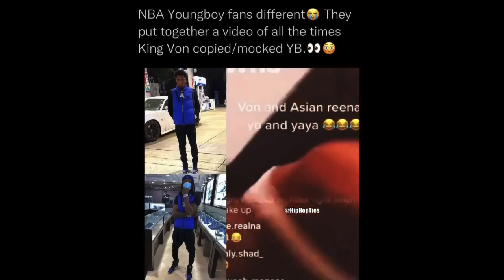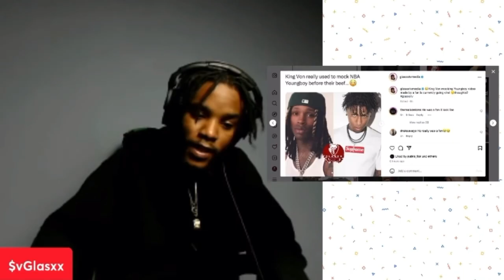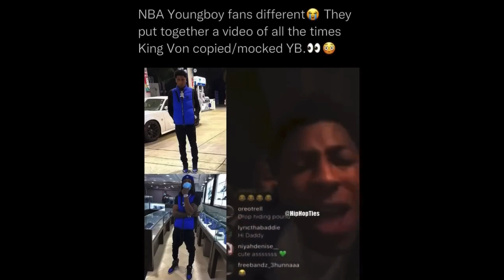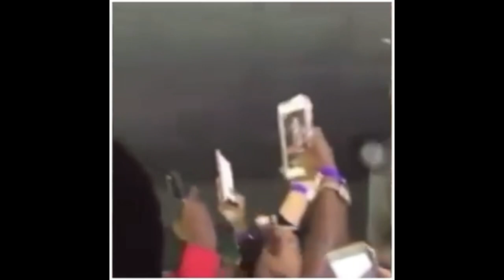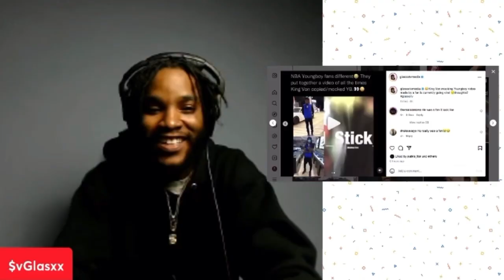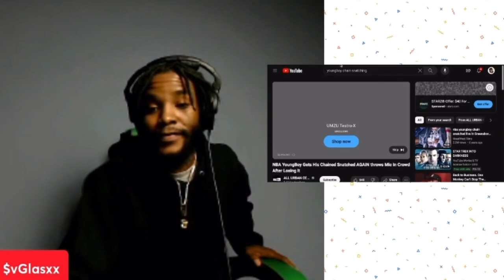Everytime King Von mocked NBA YoungBoy